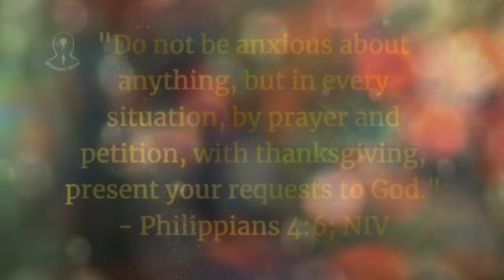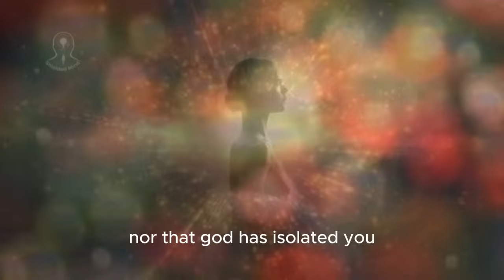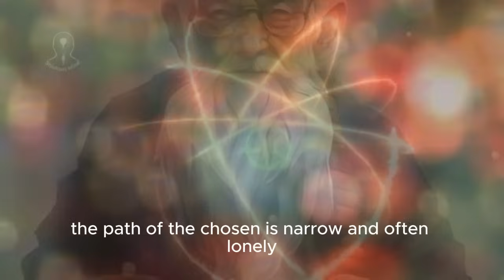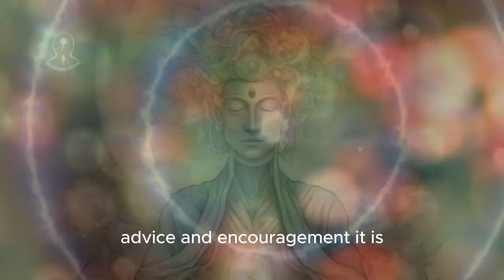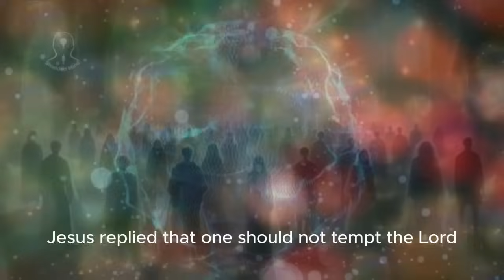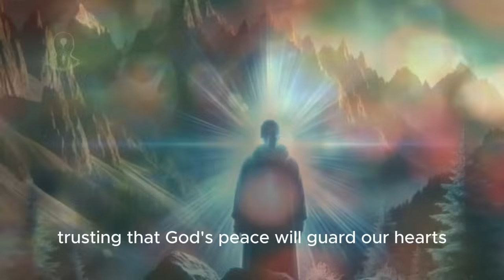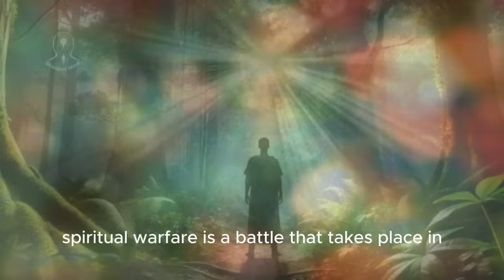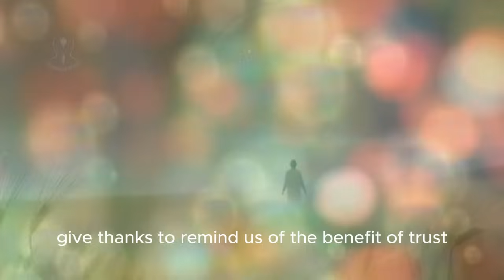8 Rare Obstacles That Only a Few Chosen Will Face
8 Rare Obstacles That Only a Few Chosen Will Face

Difficulties and challenges are proposals for evolution for the chosen ones. You have been called by God for a special purpose, and with this divine call, you will face unique challenges. Today, we're going to understand how to face eight obstacles that arise on the path of the chosen ones and turn them into opportunities for growth. These are not just minor inconveniences; they are real, tangible issues that test even the strongest faith. The last of these problems is the most challenging of all, and we must be careful that it doesn't overwhelm us, so it's essential to know about it.